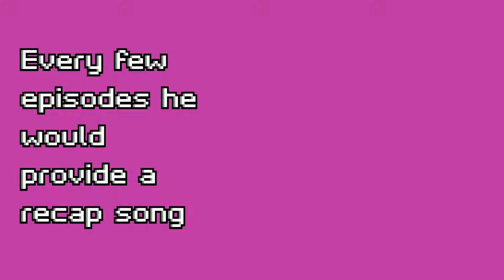Adventure.exe Recap: Twenty-Seven Silver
Toren played the bard Rufus on the D&D live play podcast Adventure.exe in the second half of Season 2). From time to time he would provide a recap of the groups adventures in the form of a "live" song.
For better or worse, I have compiled them. This is the sixth in the series.
Contains "27 Silver" from the 37th episode of season 2. Art: Louise Chow